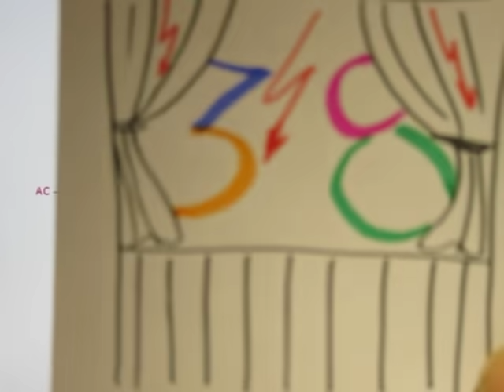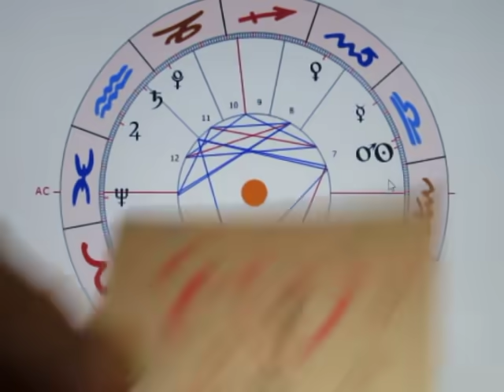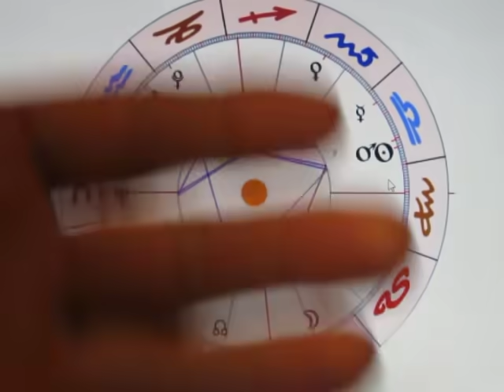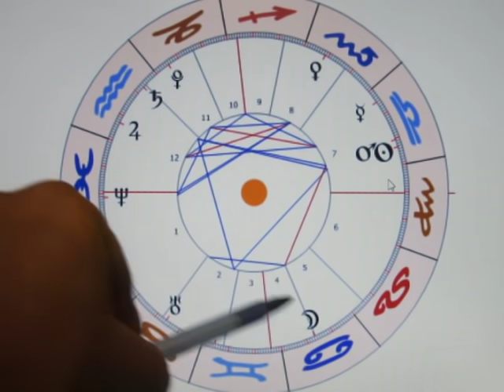3/5 - VE-120-NE - 29.09. - "LACHEN oder LEIDEN?" - Das ist hier die Frage!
Einerseits das VE-NE-Trigon und andererseits das ME-PL-Quadrat bzw. die SO-MA-Konjunktion - welch "herbe Mischung"...